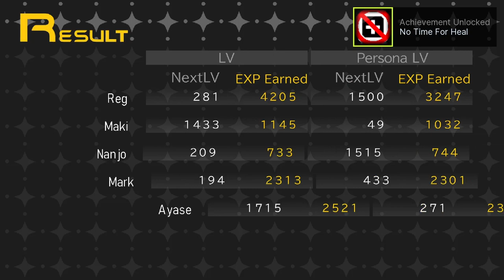Void Ink Plays: Shin Megami Tensei: Persona Part 9: The Deva System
The end of the SEBEC building and a little after...and a ginormous goof and the salvaging of that.

Dancing Naoya/Reggie uploaded by DraceEmpressa